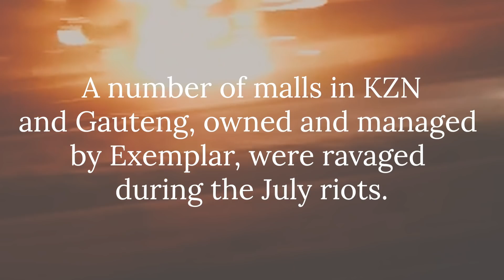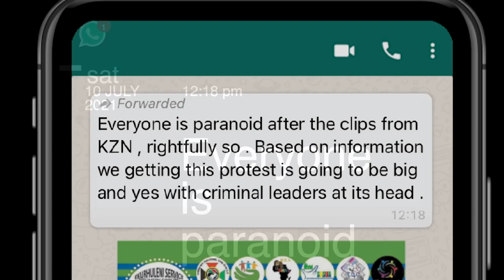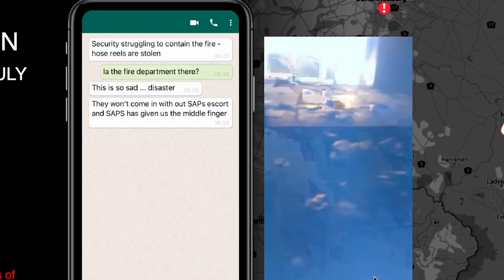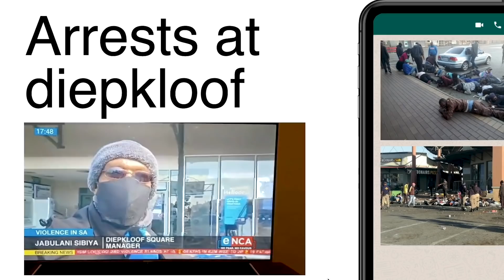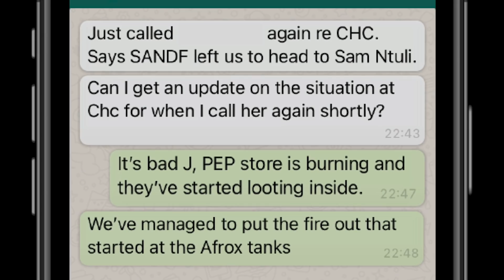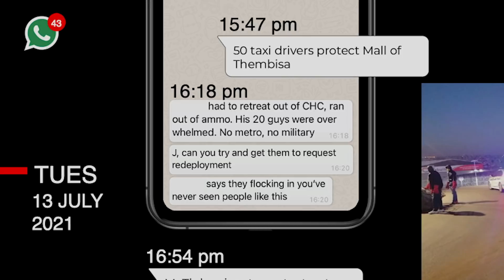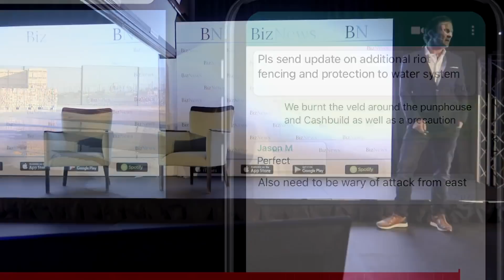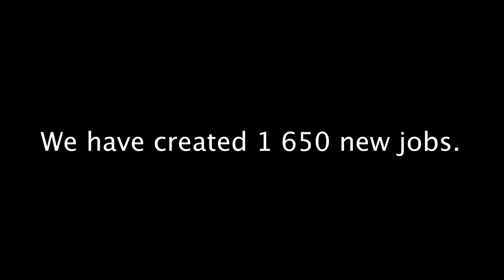72 HOURS OF ANARCHY: a first-hand account of the civil unrest in July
The McCormick family are well known property moguls in South Africa. Their property portfolio consists of listed and unlisted assets, mainly malls and shopping centres around the rural and township areas of South Africa. It’s listed assets are held through a real-estate investment trust called Exemplar. Jason McCormick, Exemplar's CEO, was a keynote speaker at the second BizNews Investment Conference in September. McCormick's presentation – 72 hours of anarchy – was an exceptional and personal look into the events that shook the country in July this year.